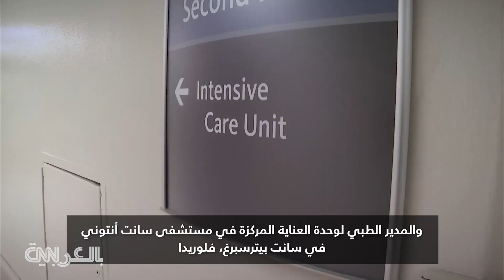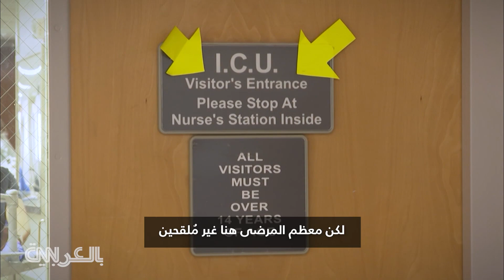خطوة بخطوة.. كيف تتم عملية تنبيب المرضى لمحاولة إنقاذهم من فيروس كورونا؟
لمحة عن مواجهة فيروس كورونا في مستشفى سانت أنتوني في سانت بيترسبرغ، بولاية فلوريدا الأمريكية، حيث امتلأت جميع أسرة العناية المركزة تقريبًا بالمرضى.